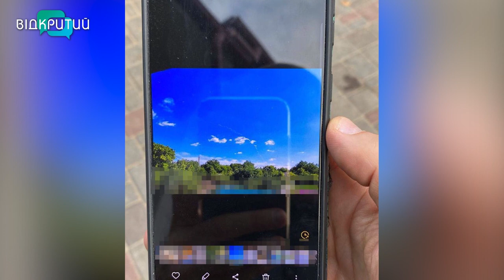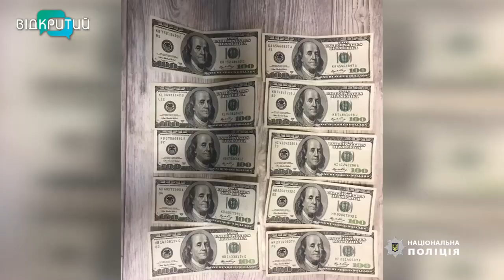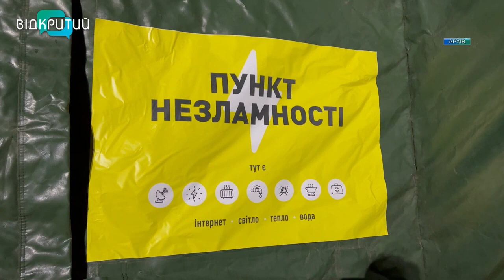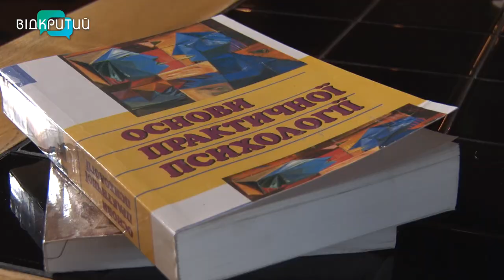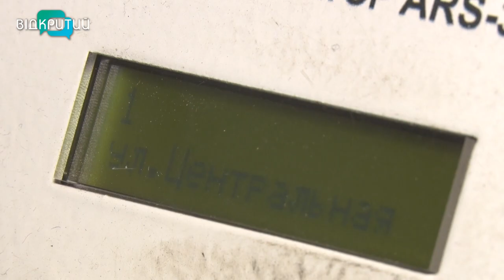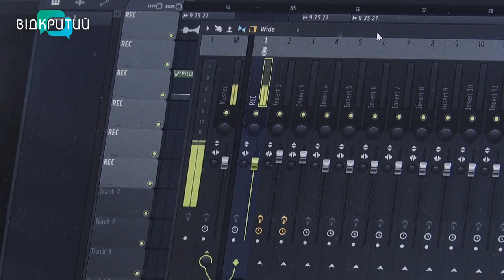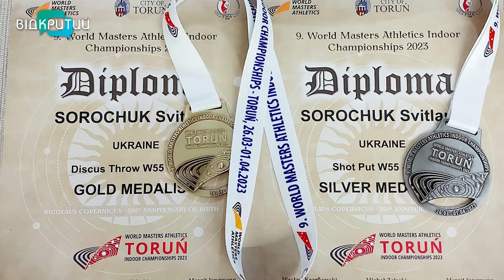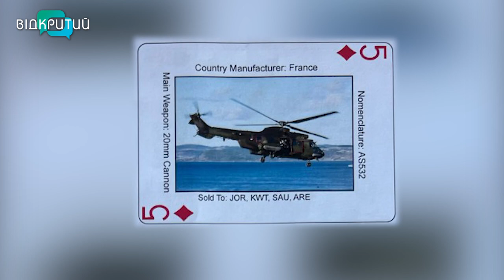🔵Новини OPEN NEWS від 29 березня 2023 року 18:15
У Дніпрі передали до суду справу зрадника.

Роботу "Пунктів незламності" згортають

Пентагон розробив колоду гральних карт, які допоможуть ЗСУ